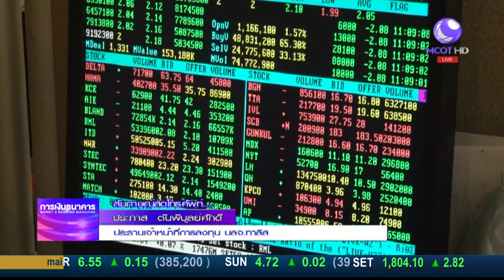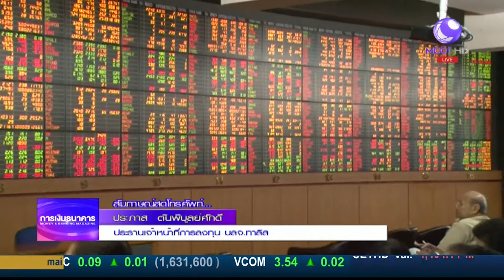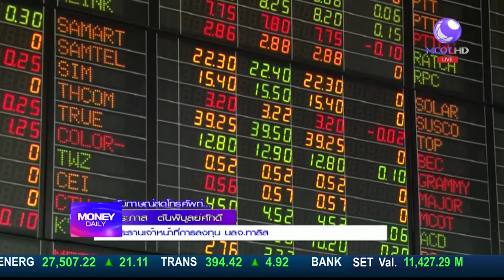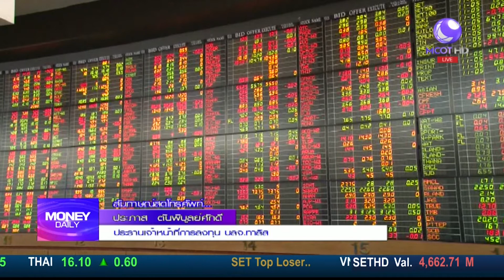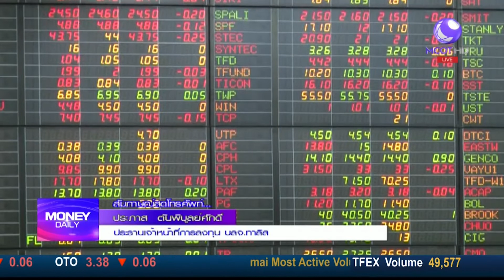Money Daily 23 เมษายน 2561 ช่วงที่ 3 - มันนี่ เดลี่